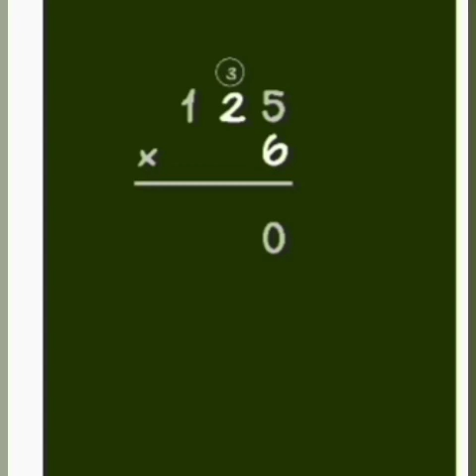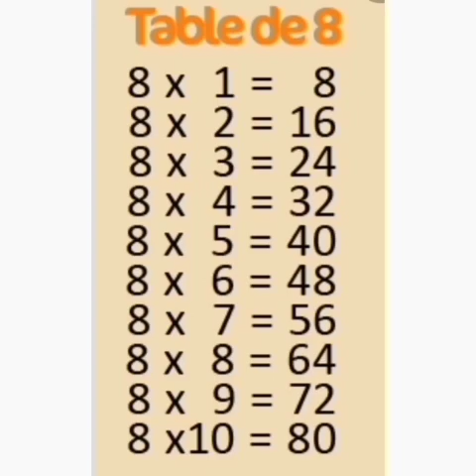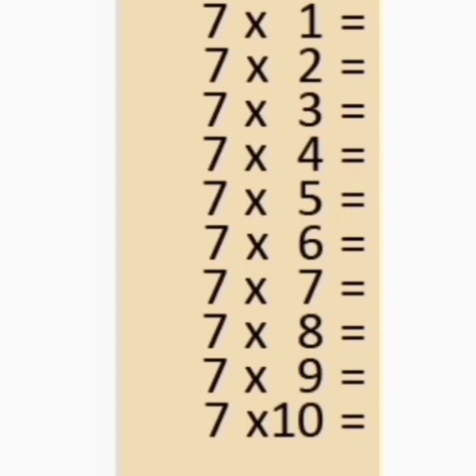Math - Multiplication (Fr)